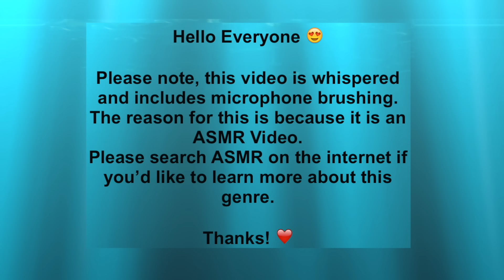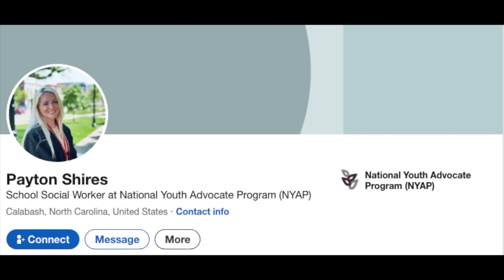New Social Worker Commits Horrific Crime | Payton Shires | Whispered ASMR